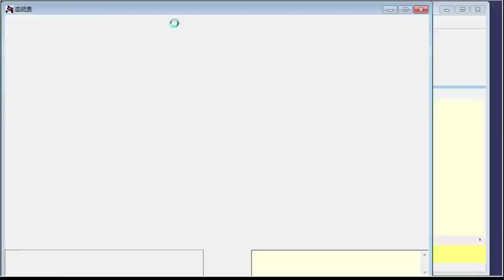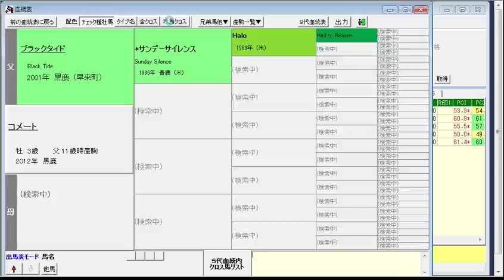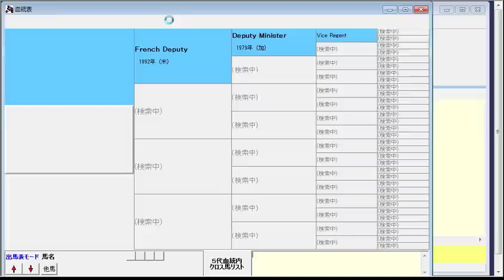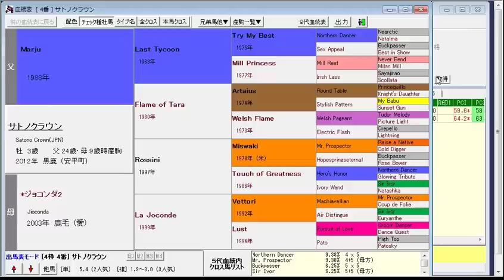2015年 第52回報知杯 弥生賞（GII）